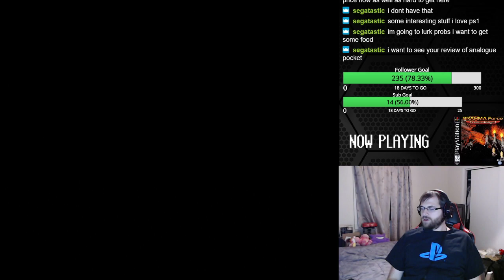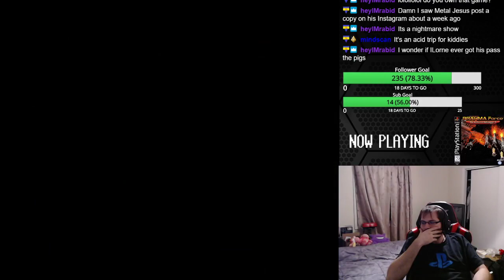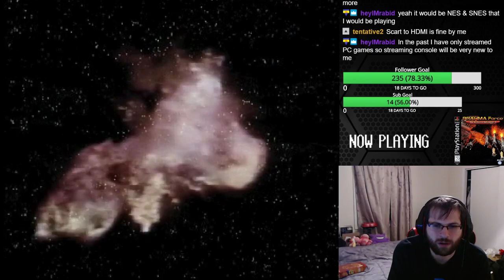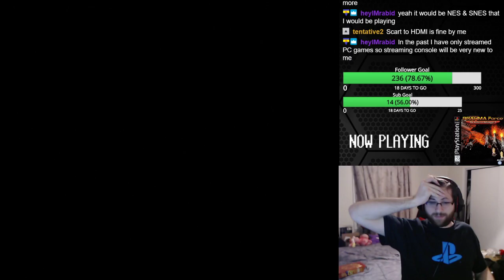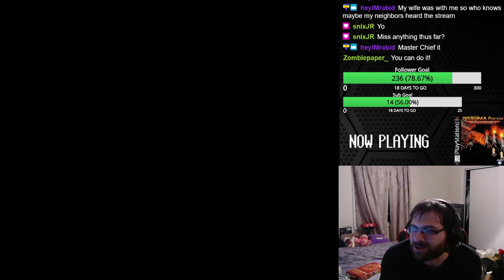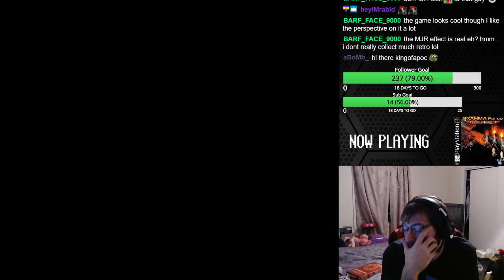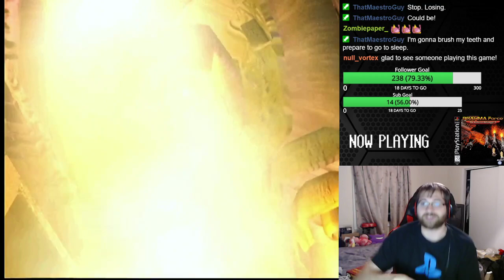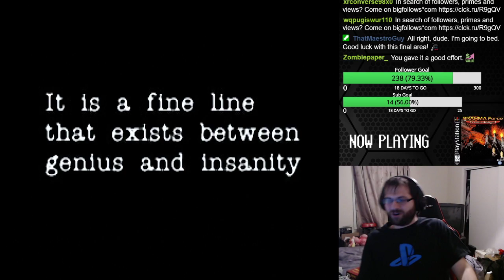BRAHMA Force: The Assault On Beltlogger 9 - Sony Playstation 1 - Real Hardware (and other PS1 games